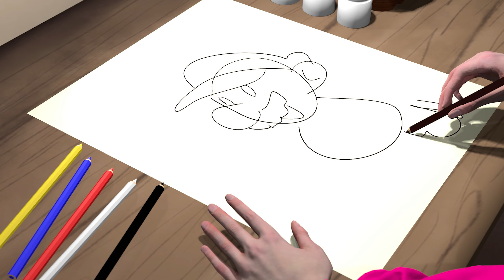Drawing Mario for Beginners: Pencil Drawing Tutorial for Kids And Coloring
In this video, we will show you how to draw and coloring a Mario using only a pencil and paper. This step-by-step tutorial is perfect for kids who want to learn how to draw Mario. Follow along and you will be able to draw Mario like a pro!